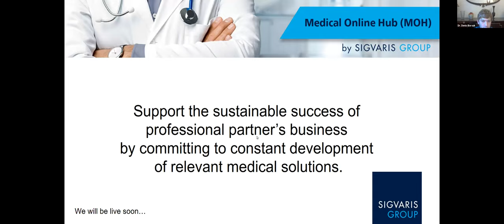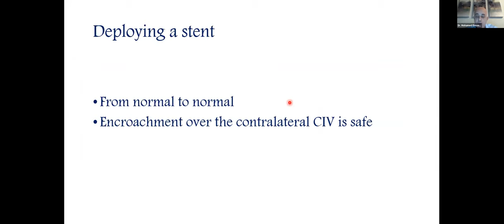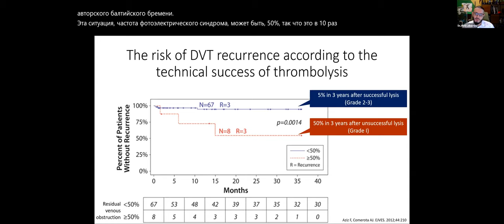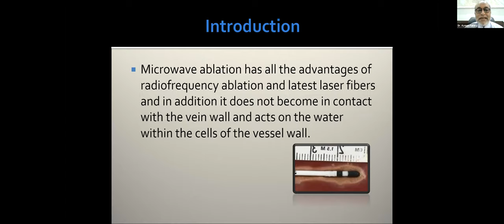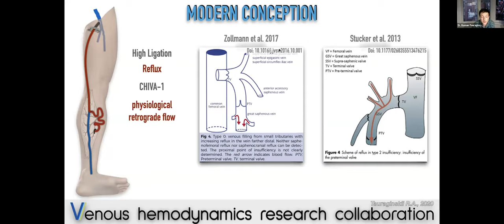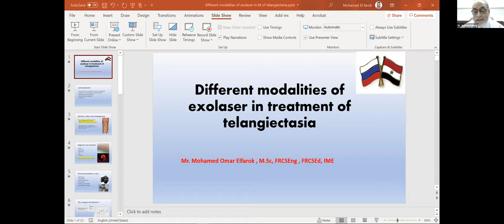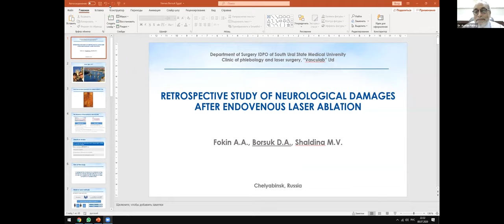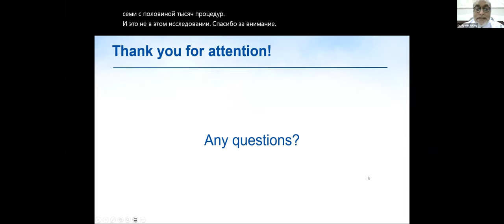Russian Egyptian Venous Forum